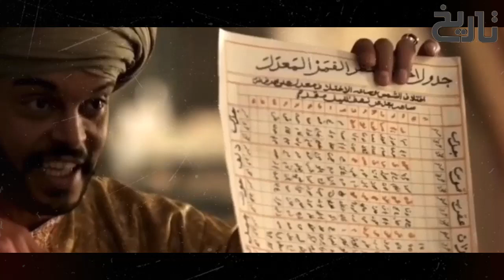Sultan Ruknuddin Baibars Ep87 | More than 40,000 Muslims Were Martyred in the Battle of Caucasus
The Berke–Hulagu war was fought between two Mongol leaders, Berke Khan of the Golden Horde and Hulagu Khan of the Ilkhanate. It was fought mostly in the Caucasus mountains area in the 1260s after the destruction of Baghdad in 1258. The war overlaps with the Toluid Civil War in the Mongol Empire between two members of the Tolui family line, Kublai Khan and Ariq Böke, who both claimed the title of Great Khan (Khagan). Kublai allied with Hulagu, while Ariq Böke sided with Berke. Hulagu headed to Mongolia for the election of a new Khagan to succeed Möngke Khan, but the loss of the Battle of Ain Jalut to the Mamluks forced him to withdraw back to the Middle East. The Mamluk victory emboldened Berke to invade the Ilkhanate. The Berke–Hulagu war and the Toluid Civil War as well as the subsequent Kaidu–Kublai war marked a key moment in the fragmentation of the Mongol empire after the death of Möngke, the fourth Great Khan of the Mongol Empire.

In 1252, Berke converted to Islam, and in 1257 he assumed power in the Golden Horde after the death of Ulaghchi. Like his brother Batu, he was loyal to the Great Khan Möngke. Although aware of Berke's conversion to Islam, Hulagu, after conquering Persia, destroyed Baghdad in 1258, added Mesopotamia to the Mongol Empire, advanced towards the Levant and Mamluk Sultanate, and began a war of attrition against the Mamluk Sultanate. Berke became enraged with Hulagu's rampage through Muslim lands, and as a preparatory step, directed his nephew Nogai Khan to raid Poland in 1259 in order to collect booty to finance a war. Several Polish cities were plundered, including Kraków and Sandomierz. Berke then struck an alliance with the Mamluk Sultan Qutuz and later Sultan Baibars of Egypt.
In 1260, Hulagu's lieutenants in the Middle East lost the Battle of Ain Jalut to the Mamluks while Hulagu was in Mongolia to participate in the succession of a new Great Khan following the death of Mongke. Upon hearing the news, Hulagu began preparing to avenge the defeat. Two years later he returned to his lands in Persia, but was distracted and prevented from dealing with the Mamluks when Berke carried through on the threat to war against his cousin so as to avenge the sack of Baghdad. Berke again unleashed Nogai Khan to launch a series of raids – this time multiple reconnaissances in force in the Caucasus region – which drew Hulagu north with the bulk of his forces. Berke also dispatched Negudar to eastern Afghanistan and Ghazni, recovering lands under Il Khanate control.

Hulagu was loyal to his brother Kublai, but clashes with their cousin Berke, the ruler of the Golden Horde in the northwestern part of the Empire, began in 1262. The suspicious deaths of Jochid princes in Hulagu's service, unequal distribution of war booties and Hulagu's massacres of the Muslims increased the anger of Berke, who considered supporting a rebellion of the Georgian Kingdom against Hulagu's rule in 1259–1260.Berke also forged an alliance with the Egyptian Mamluks against Hulagu, and supported Kublai's rival claimant, Ariqboke.

Kublai dispatched an army under Abaqa to attack the Golden Horde, while Ariqboke sent Nogai to invade the Ilkhanate; both sides suffered disastrous defeats. Hulagu marched northwards through the pass of Derbend against Berke. On the banks of the Terek, he was ambushed by an army of the Golden Horde under Nogai, and his army was defeated at the Battle of the Terek River (1262), with many thousands being cut down or drowning when the ice of the river gave way. Hulagu subsequently retreated back into Azerbaijan.

Arikboqe surrendered to Kublai at Shangdu on August 21, 1264, after which the rulers of the Golden Horde and Chagatai Khanate acknowledged the reality of Kublai's victory and rule, after which Kublai began preparations for his conquest of the Song dynasty.
When the Byzantine Empire, the ally of the Ilkhanate, captured Egyptian envoys, Berke sent an army through his vassal Bulgaria, prompting the release of the envoys and the Seljuq Sultan Kaykaus II. He tried to raise civil unrest in Anatolia using Kaykawus but failed. In the new official version of the family history, Kublai Khan refused to write Berke's name as the khan of Golden Horde for his support to Arikboke and wars with Hulagu, however, Jochi's family was fully recognized as legitimate family members.

Kublai Khan also reinforced Hulagu with 30,000 young Mongols in order to stabilize the political crises in western khanates.[10] As soon as Hulagu died on 8 February 1265, Berke marched to cross near Tiflis, but he died on the way. Within a few months of these deaths, Alghu Khan of the Chagatai Khanate died too. Nevertheless, this sudden vacuum of power relieved Kublai's control over the western khanates somewhat.

This was the second open war between Mongols, shortly after the beginning of the Toluid Civil War between Kublai Khan and Ariq Böke